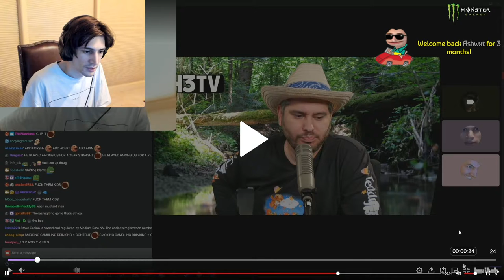xQc Reacts to Bulldog's Take on Him and Train Going on the Show to Debate